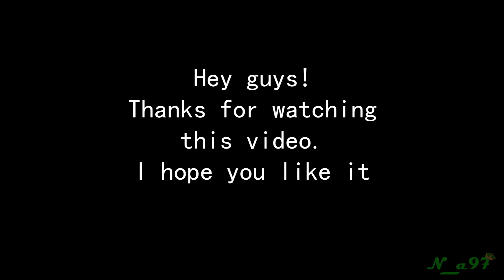[MMD x Identity V] When your doesn't notice their Presence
Hello Guys! How's your day during lockdown or lockout? I hope you guys have a nice day. And Happy Ramadhan Al-Mubarrak to Muslim viewers too!

Oh ya ,
Since my country got PKP (like lockdown la) , my time with laptop gonna be less than ever.
Lilly bro using for class and games, in the night big brother use for his music (please go check on Erudite Band in their YouTube channel, their song are pretty good).

And there's me, midnight. But kept dying of motivation, again and again.
Don't worry, I will try my best too.. 💪✨

The animation not really good, but yes.. I tried. Sorry if you are not satisfy with it.

Credits :

Models :
Marie Antoniette Bloodbath by AnnaChan030
Lucky Guy & cipher machine by me, N_a97
((Let's credit to Joker Studios, they deserve it for costumes and assets in the game))

Audio :
Some I found on YouTube,
Also biggest thank you to HowdyBii for let me using their Mary's audio ! ( I love that part forever 😂🤗💕💕💕💕💕💕💕💕💕💕💕)

((Add later because wack, I forgot))